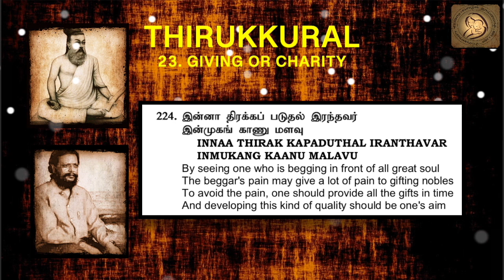0224 : Thirukkural in English - Chapter 23 - GIVING OR CHARITY